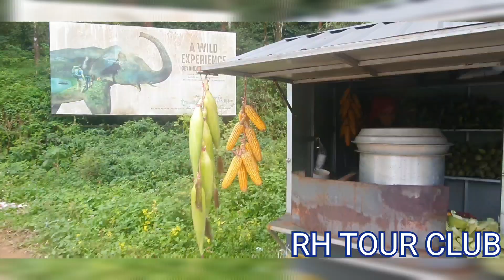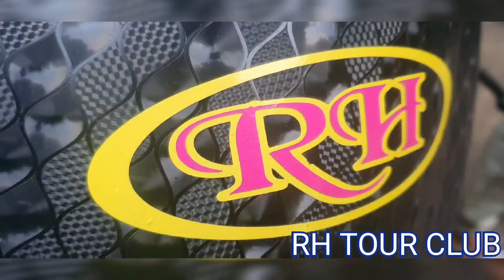குமுளி - தேக்கடி - கோட்டயம் பயணம் எப்படி இருக்கு..?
KUMILY - THEKKADY - KOTTAYAM
IDUKKI DISTRICT

SUPER BIKE TRAVEL

KERALA